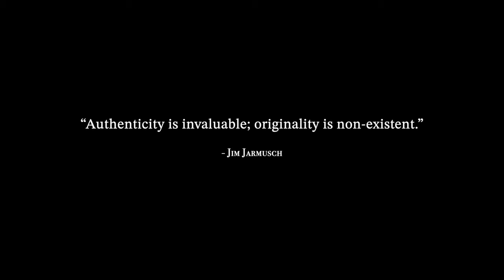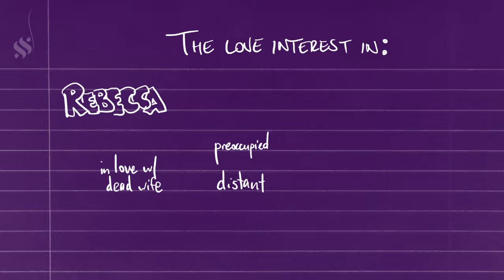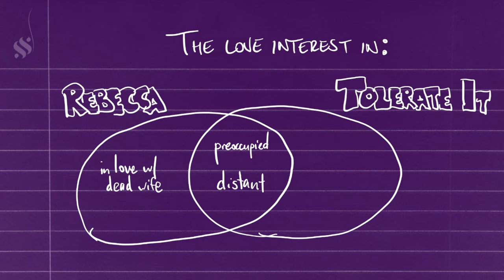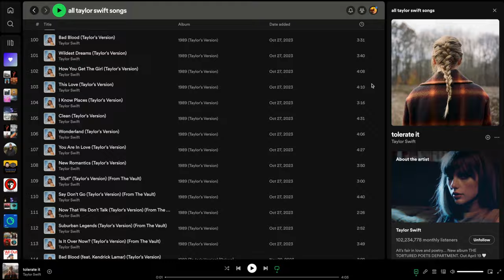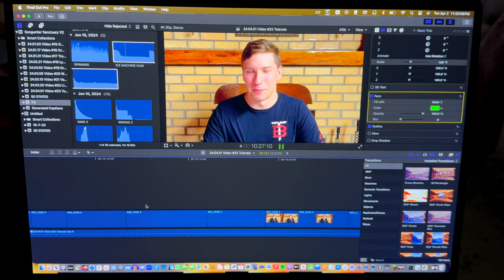Taylor Swift Has Revolutionized Pop Music Theory.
Every time you think she's done it all, she does a little more.

VIDEO CONTENTS:

00:00 - Intro
02:04 - Lyrical Analysis
07:07 - Production
08:45 - Time Signature
11:26 - Outro